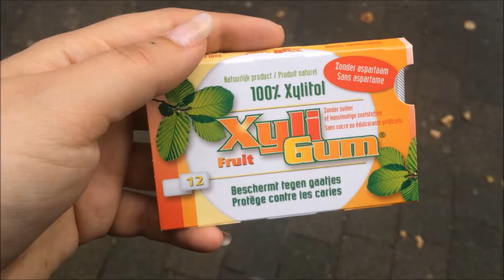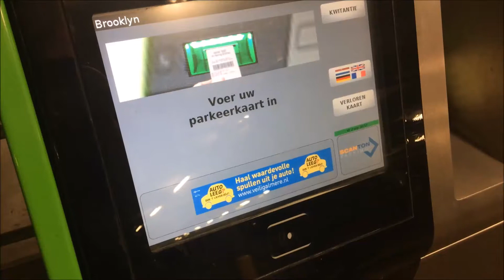Ik At 'n Brownie - Vlog 145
Want het is WEEKENDDD!! WHOOHOO! Eindelijk :D
Ik doe allereerst een beetje mijn usual vrijdag dingen en ik ga op de terugweg even langs de natuurlijke supermarkt
Ik word helemaal weg geswoopt door alle awesome vegan snacks en dingen dat ik helemaal vergeet dat niet alles daar vegan is!
En daar ga ik dan ook de mist in :(
Ik app geshockt meteen Esther om mijn bekentenis af te leggen, maar die is gelukkig supportive en encouraging, zo fijn he!
Dan maak ik het helemaal goed met mijn mega super deluxe awesome lunch :D
En als ik dan eindelijk klaar ben met alles ga ik samen met mijn oom het centrum afstruinen voor wat props voor aankomende fotoshoots :D
We zoeken echt in elke winkel waarvan we denken nou daar moet wel wat te vinden zijn.. NOU dat is moeilijker dan je denkt..
En dat helpt ook niet als je je laat afleiden door allerlei levende factoren in winkels :p
Als ik eindelijk uitgelopen en afgepeigerd thuis ben ga ik eten maken.
Ik had nu echt het liefst iets makkelijks en kant en klaars gegeten, maar het is natuurlijk Vegan Friday dus ik moet zelf iets klaarmaken.
Dus ik doe een combinatie van beide haha, het word geen culinair hoogstandje, maar het is veganproof en wel heel lekker :D
Ik test deze nacht een nieuwe lippenbalsem, en al heb ik er niet veel vertrouwen in omdat mijn oude vertrouwde favoriet gewoon wint van alles tot nu toe, doen we het er toch maar mee.

Liefs! X